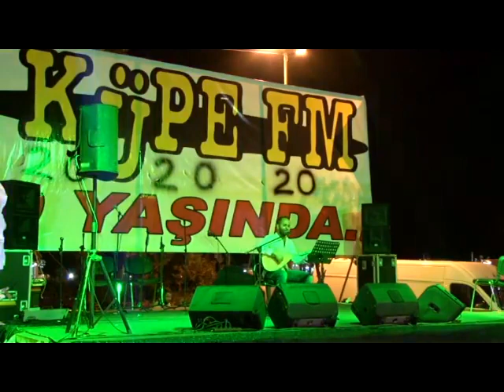Silivri Arşiv - İbrahim Orçin Küpe Fm Sahnesinde[Kaynak:Kamil Bilici]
2014 yılında Küpe Fm'in 20. yaş günü dolayısıyla Silivri sahilinde gerçekleştirilen programda sahne alan İbrahim Orçin'in performansı sırasında kaydedilen görüntülerle o günlere nostaljik bir yolculuk yapıyoruz.